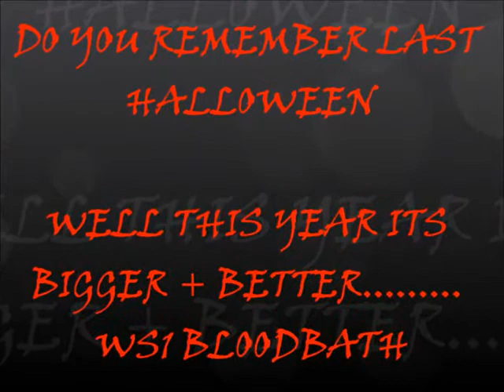WS1 NIGHTCLUB - HALLOWEEN 2012